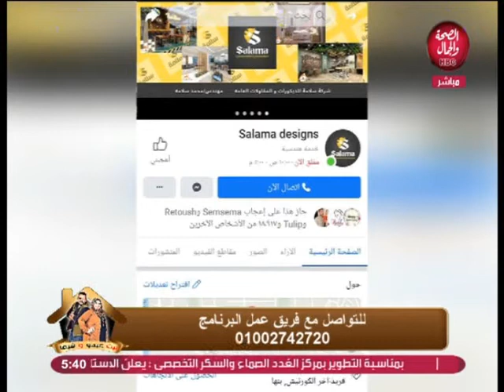بيت عبده و شيما | تعرف علي احدث صيحات الديكورات في 2020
تقديم | شيما مدكور و عبد الرحمن الشيخ
و في ضيافتهم | محمد سلامة مهندس ديكور